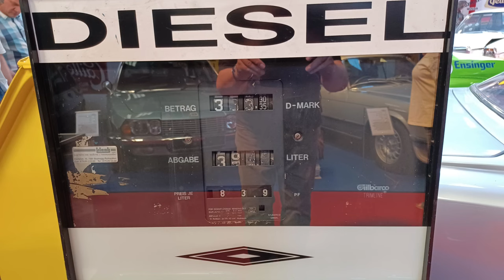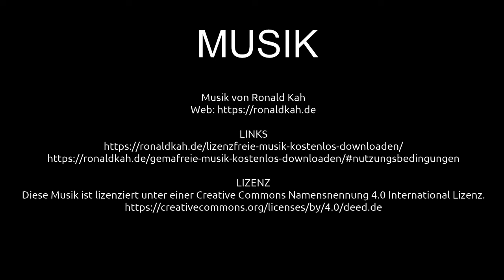Automobil & Spielzeugmuseum Nordsee | Ausflugsziele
Liebe Reisegemeinde! Schön, dass ihr wieder eingeschaltet habt und mit dabei seid. Diesesmal geht es in ein Museum. In das Automobil & Spielzeugmuseum Nordsee. Ein Ausflugsziel, dass sich immer wieder lohnt! Da kommen Erinnerungen an die Jugendzeit hoch. Mopeds, die man selbst besessen hat oder das erste eigene Auto. Ich selber war schon mehrfach dort. Dieses Museum muss man einfach gesehen haben.

VIDEOGRAFIE / SCHNITT
Claus Wolfgramm

MUSIK
Musik von Ronald Kah

Automobil- und Spielzeugmuseum Nordsee
Ostermarscher Str. 29
26506 Norden

2-- Du wünschst Dir ein spezielles Niederrhein Video? Dann schreibe in die Kommentare.
3-- Du interessierst Dich für Videoschnitt?